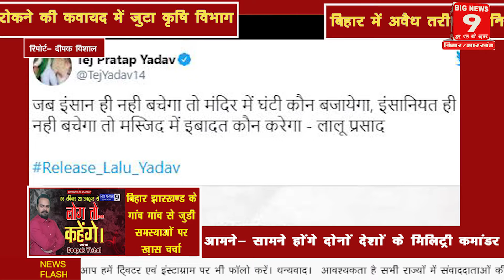Lalu Yadav की तबियत बिगड़ी, दिल्ली AIIMS में हुए भर्ती, CM Nitish ने जल्द स्वस्थ होने की कामना की